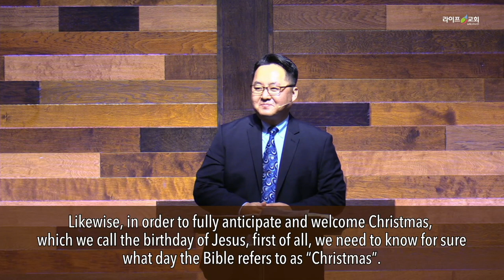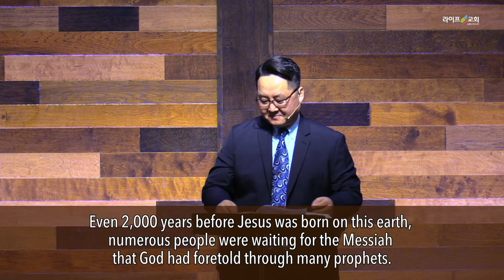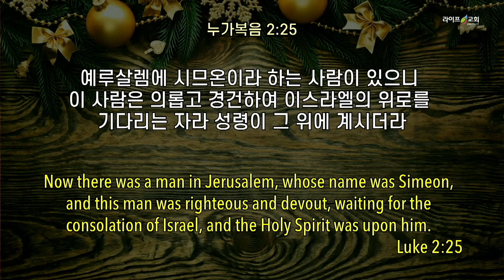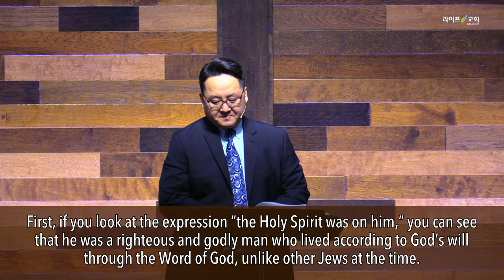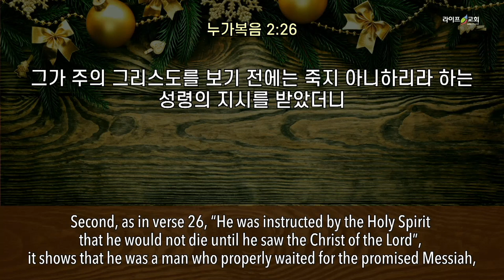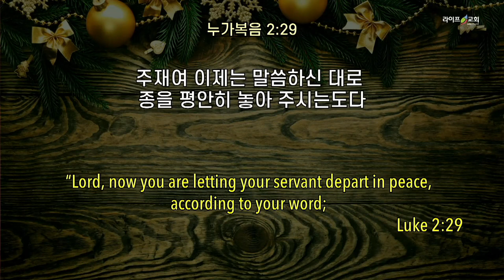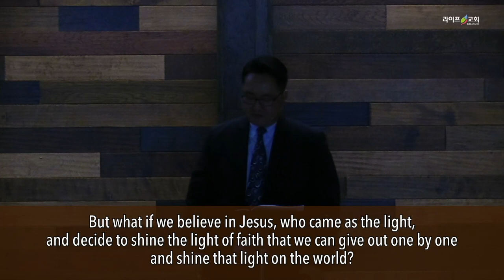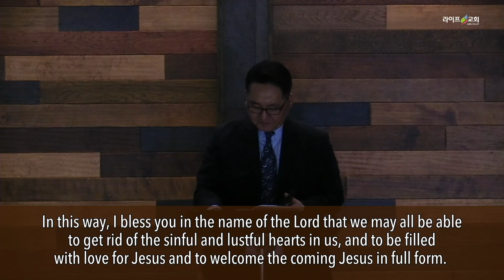2021-12-19 "그리스도를 맞이하는 사람들 2(눅 2:25:40)”